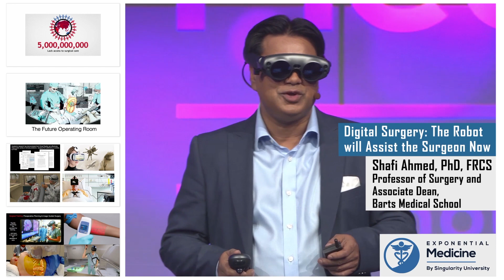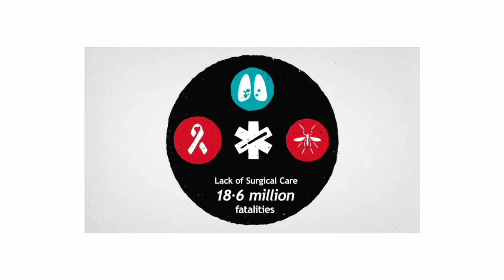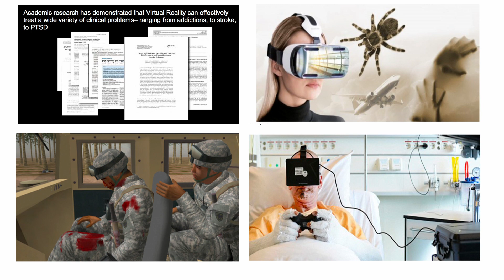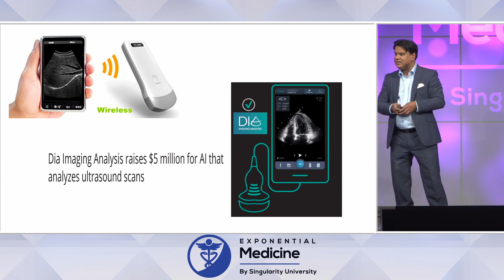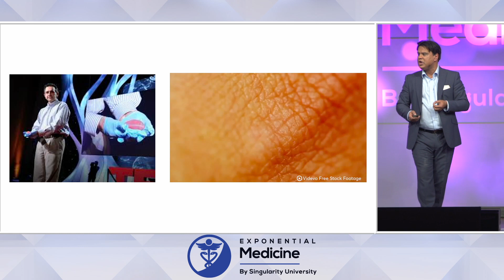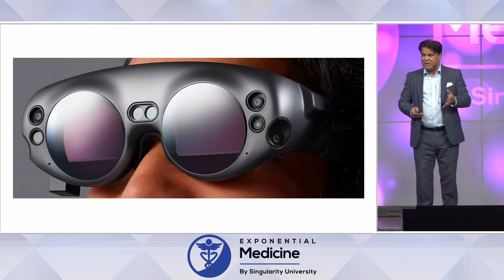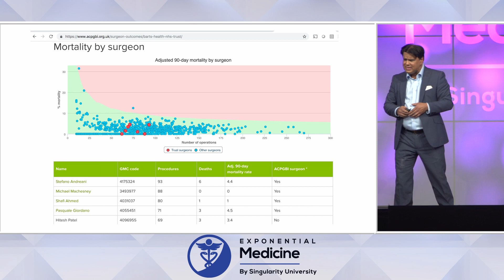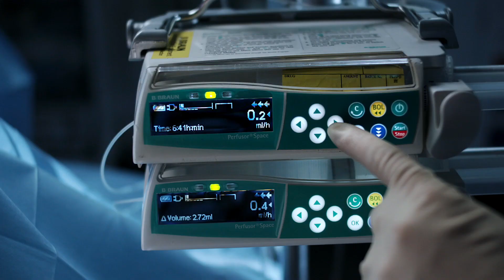Digital Surgery: The Robot will Assist the Surgeon Now. Shafi Ahmed at Exponential Medicine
Digital Surgery and the Future of the Operating Room: How will surgeons increasingly interact and partner with sophisticated robotics, using augmented reality, AI, data analytics & machine learning?  Making surgery more objective precise, reliable and with better outcomes.  Dr Shafi Ahmed shared his vision at Exponential Medicine 2018. Join us at this November 4-7th for Exponential Medicine 2019.

Dr. Shafi Ahmed is a leading surgical innovator based in London who has pioneered the use of VR and immersive learning to extend surgical education and improve access to healthcare.